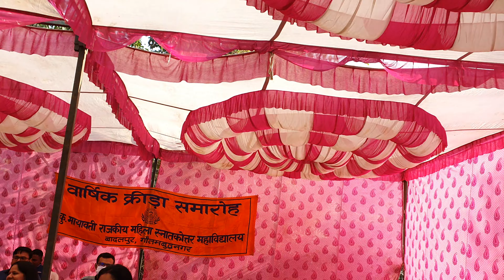Annual Sports Chief (17-12-22) guest Babita Nagar wrestler